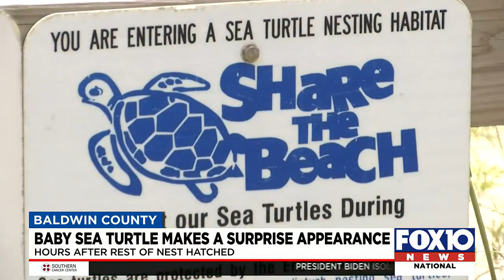Baby sea turtle makes surprise appearance hours after rest of nest hatches